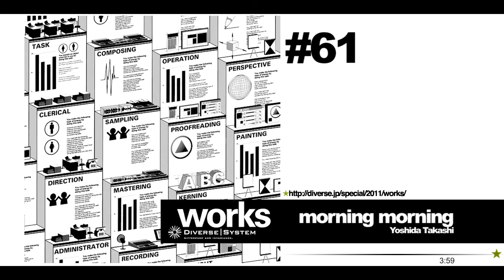12 morning morning/吉田敬 - works.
Album: works.
Label: Diverse System

Catalog: DVSP-0064
Release: Mar 13, 2011

All Tracks Original

"You explain an object occurred in you by doing this task.
More tasks you complete, more skills you gain though these tasks are hard and difficult.

Staggered by huge amount of tasks ?
Are you reluctant to do ?
Or, you tired ?

"works" from Diverse System provides you comfortable working time.
Now, spend a wonderful time together."